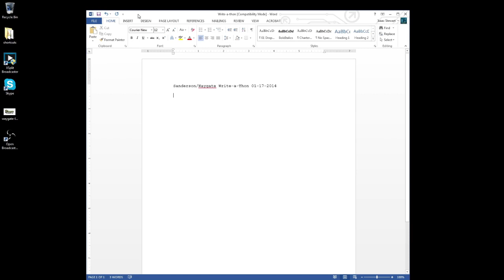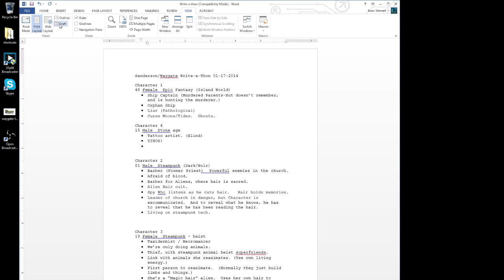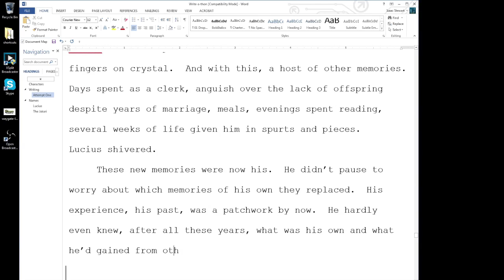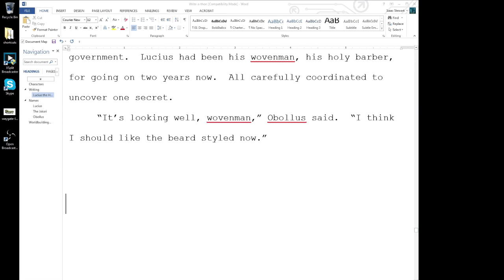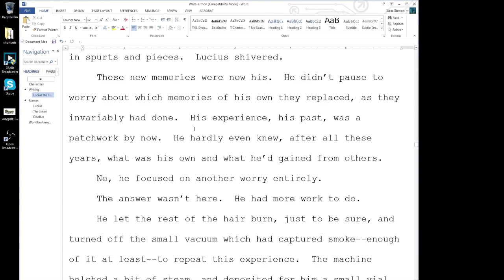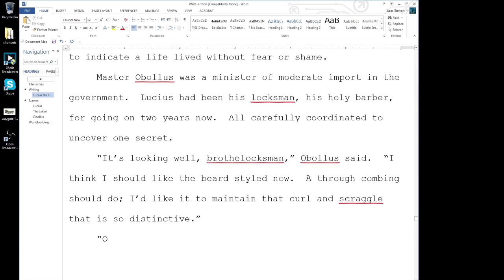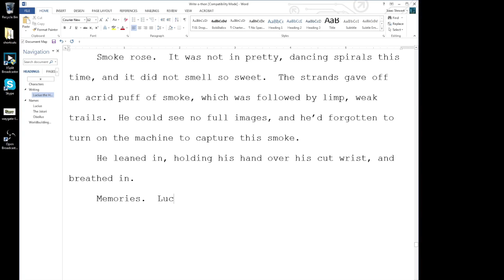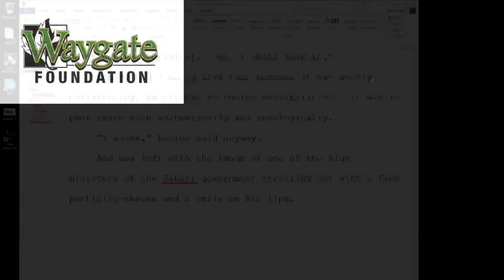Waygate Foundation - Brandon Sanderson Write-a-thon, January 17, 2014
Waygate Foundation was proud to host a Write-a-thon featuring the creation of a new work of fiction by Brandon Sanderson. Over $1,300 was raised during the 4-hour live event to support Worldbuilders'  annual campaign for Heifer International.